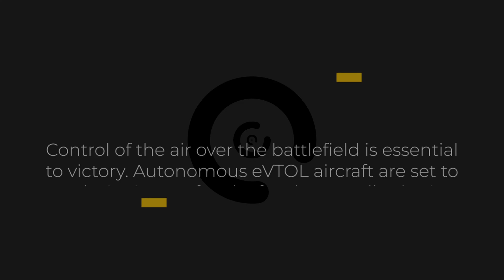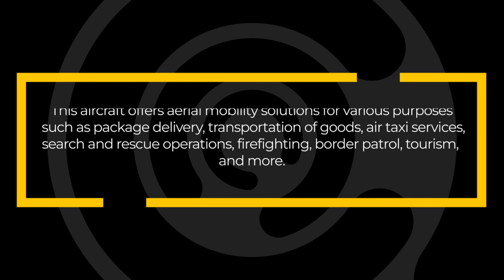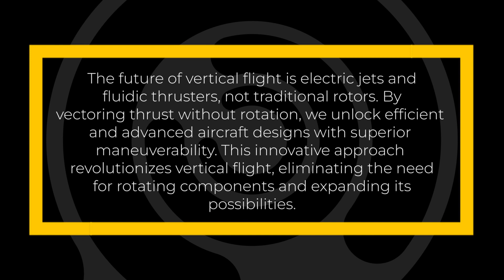Introducing the JETX X1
The proposed autonomous electric vertical takeoff and landing (eVTOL) high-wing aircraft is a groundbreaking technological advancement that offers several benefits. It is designed to be modular, making it adaptable to various sizes and configurations, and boasts a unique patent pending  vector thrust propulsion system with the option of bladeless technology. These innovative features not only enhance maneuverability and efficiency but also enable the aircraft to fly in any direction, including vertically, making it perfect for challenging urban conditions.

One of the most notable advantages of this aircraft is its precise autonomous navigation capabilities which allow for safe, unmanned operations in high-risk situations where human life is at stake. Its ability to hover, take off, and land vertically also makes it highly adaptable to complex terrains and urban environments.

Furthermore, the eVTOL has a low environmental impact compared to traditional aircraft, thanks to its quieter electric ducted fans (EDFs), soundproofing materials, and reduced emissions. This eco-friendly profile makes it a sustainable solution for both military and civilian use.

In conclusion, the eVTOL represents an impressive technological breakthrough that offers many advantages for modern warfare and beyond. Its unique features and capabilities make it an excellent asset for performing high-risk missions safely and efficiently, making it an outstanding choice for military and civilian applications alike. Additionally, its low noise and emissions profile demonstrates its commitment to environmental sustainability, which is crucial in today's world.